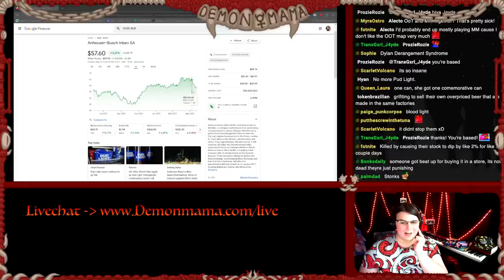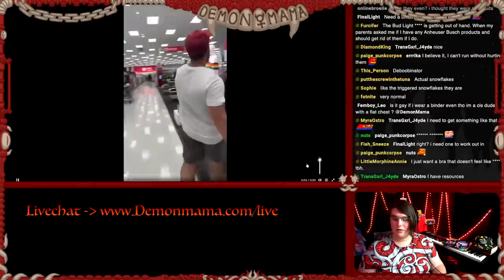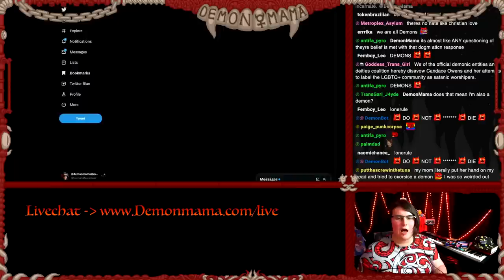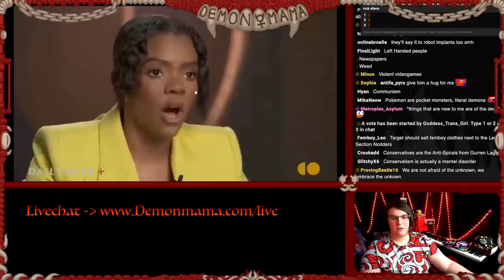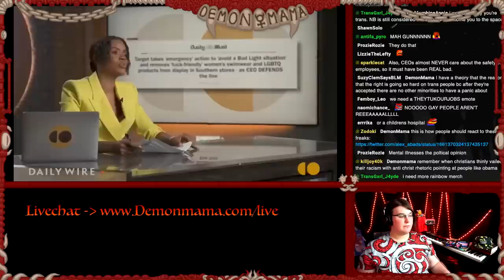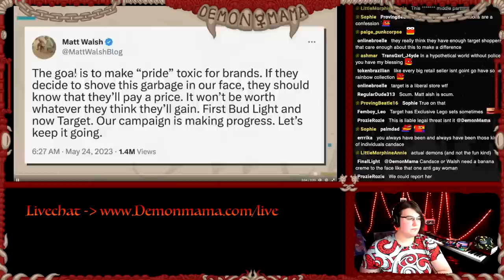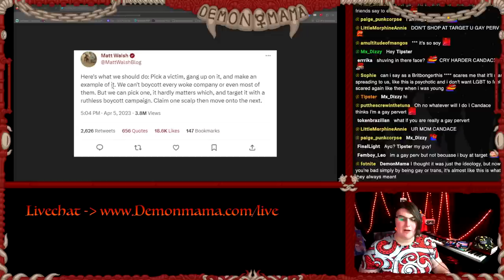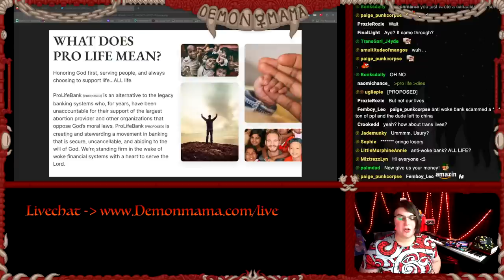Target Pride Month FREAKOUT - Conservatives in SHAMBLES